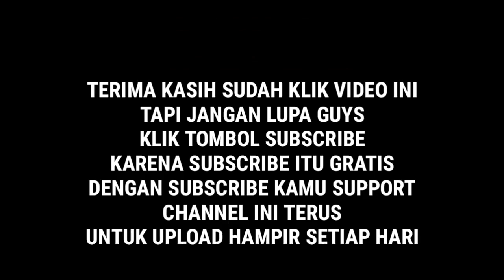PARFUM SEGAR WANITA | POLICE PASSION VS OUI JE T'AIME! DARI LINN YOUNG | MANA YANG TERBAIK ?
Apa Kabar?? Always Wangii Yaa

Kali ini sharing parfum yang gua ketengahkan agak berbeda, biasanya
parfum cowok nah kali ini parfum cewek

Kenapa? seperti biasa gua penasaran aja kalo cowok itu biasanya ngukur suka dan tidak sukanya atas parfum cewek itu berdasarkan wangi yang seperti apa ya?

Selain itu juga biar para bro dimari punya rekomendasi parfum apa yang cocok buat pasangannya atau juga buat para sista jadi ada gambaran

Nah kali ini gua coba hadirkan 2 parfum dari lini Police (PASSION) dan linn young (OUI JET'AIME) yang coba di testing

Ternyata berdasarkan hasil sampling penciuman seorang rekan bernama mas Surya Kresnanda yang berprofesi sebagai seorang learning designer, hasilnya dimenangkan oleh Police Passion yang beraroma segar namun tidak menyengat.

Hal menarik lainnya yang gua dapatkan adalah dalam proses pembelajaran ternyata aroma wangi yang menyamankan itu dapat mempengaruhi peserta ajar secara signifikan.

Okey next gua akan perluas lagi sharing parfumnya dalam berbagai konteks sehingga parfum tidak hanya di anggap sebagai wewangian biasa saja namun bisa lebih dari itu.

Oia gua mau mengucapkan terima
kasih buat bro Surya Kresnanda @suryakresnanda yang udah berkenan meluangkan waktunya buat ngobrolin parfum.

Juga terima kasih gua kepada
pemilik tempat oemahandrawina @oemahandrawina yang berlokasi
di daerah cihanjuang parongpong kabupaten Bandung Barat.

Sekian dulu dari gua, ini dah mayan panjang, buat bro & sis yang mau tanya-tanya seputaran parfum  bisa WA gua di 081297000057

Thank's Lot